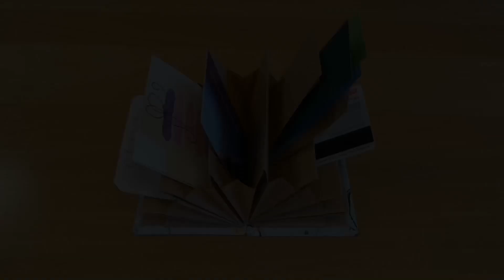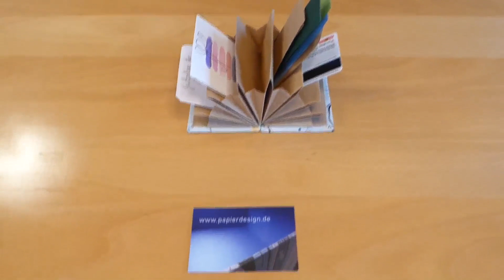Leporello Folder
2 Craftpaper 18,5 x 50 cm
1 Craftpaper 2 x 9 cm
2 Cardboard 7 x 10 cm
2 Paper (Cover) 9 x 12 cm
Gluestick, Folder.